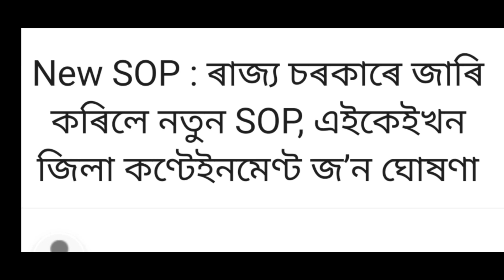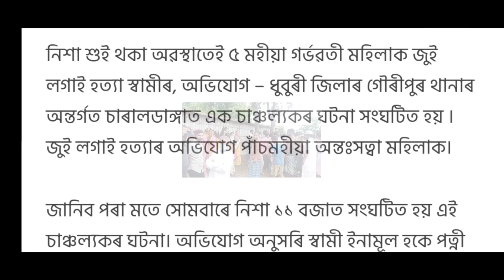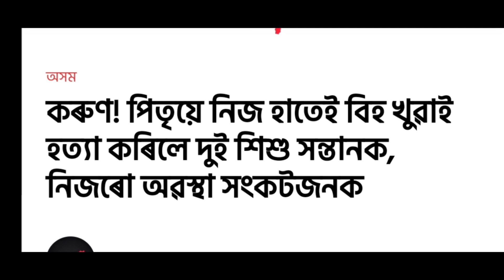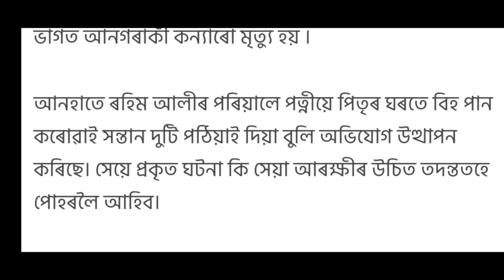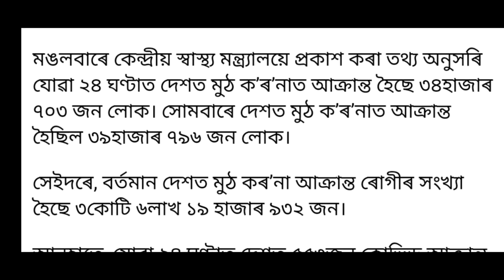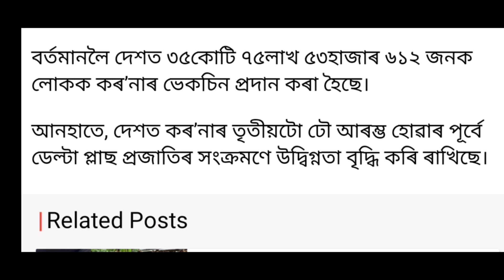Big Breaking News//Finally 7 Days Lockdown Announced, Today New SOP Announced, Assamese News Today